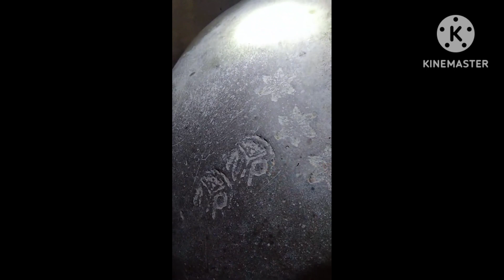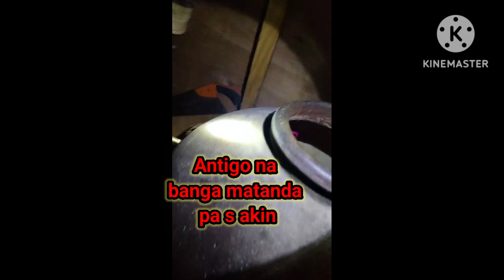ANTIQUE NA BANGA BINIBINTA SA BURIAS MASBATE.LIWAYWAY QUINDOZA#